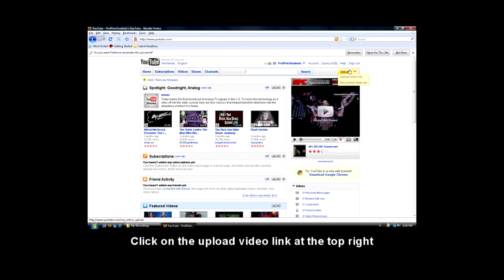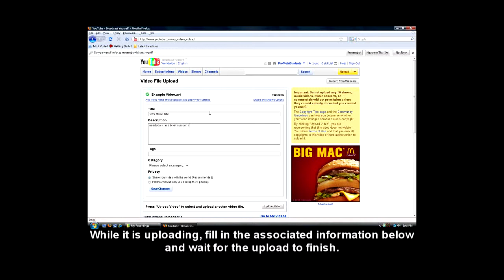zzz4. How to Upload your project to Youtube by Robert Key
Instructions on how to uploaded your project to YouTube.